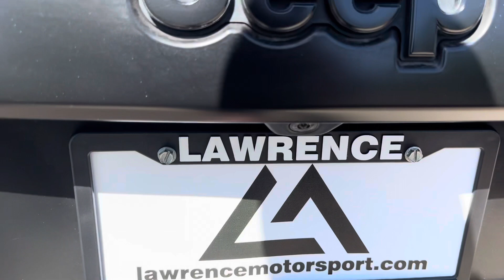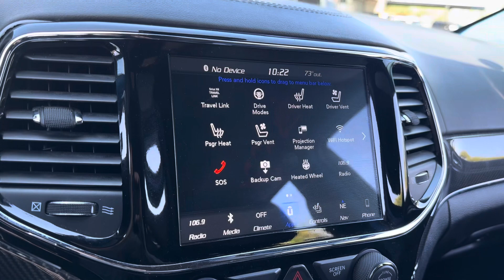2019 Jeep Grand Cherokee SRT ￼